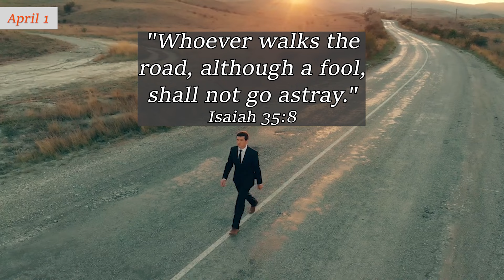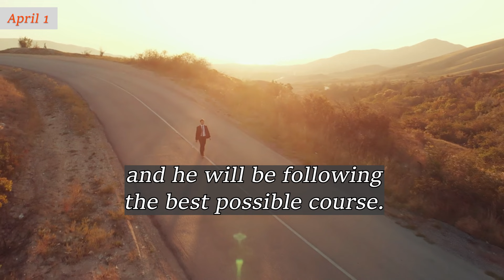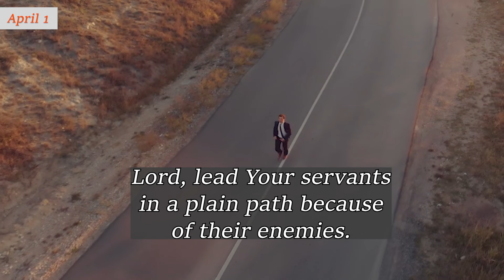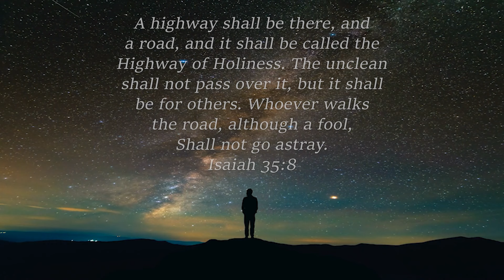APRIL 1 ~ The King's Highway| Charles Spurgeon | Devotional | Updated | Faith's Checkbook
APRIL 1 ~ The King's Highway | C H Spurgeon | Devotional | Updated | Faith's Checkbook

God bless!🙏

"Whoever walks the road, although a fool, shall not go astray." Isaiah 35:8 [NKJV]

The way of holiness is so straight and plain that the simplest minds cannot go astray if they constantly follow it. The worldly wise have many twists and turns, and yet they make terrible blunders and generally miss their end.

Worldly policy is a poor, shortsighted thing, and when men choose it as their road, it leads them over dark mountains. Gracious minds know no better than to do as the Lord bids them; but this keeps them in the King's highway and under royal protection.

Let the reader never for a moment attempt to help himself out of a difficulty by a falsehood or by a questionable act; but let him keep in the middle of the high road of truth and integrity, and he will be following the best possible course. In our lives we must never practice circular sailing nor dream of shuffling.

Be just and fear not. Follow Jesus and heed no evil consequences. If the worst of ills could be avoided by wrongdoing, we should - in the very attempt - have fallen into an evil worse than any other ill could be. God's way must be the very best way. Follow it, though men might think you are a fool, and you will be truly wise.

Lord, lead Your servants in a plain path because of their enemies.

Amen.

As for God, His way is
perfect; the word of the Lord
is proven; He is a shield to
all who trust in Him.
Psalm 18:30

A highway shall be there, and
a road, and it shall be called the
Highway of Holiness. The unclean
shall not pass over it, but it shall
be for others. Whoever walks
the road, although a fool,
Shall not go astray.
Isaiah 35:8

He is the Rock, His work is
perfect; for all His ways are justice,
a God of truth and without injustice;
righteous and upright is He.
Deuteronomy 32:4

“I say then: Walk in the
Spirit, and you shall not
fulfill the lust of the flesh.”
Galatians 5:16

“If then you were raised with
Christ, seek those things which
are above, where Christ is, sitting
at the right hand of God. Set your
mind on things above, not
on things on the earth.”
Colossians 3:1-2